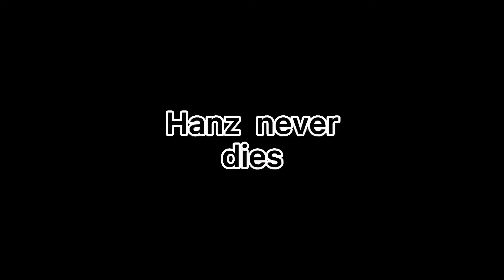The Ju 87 G Is Crazy | War Thunder